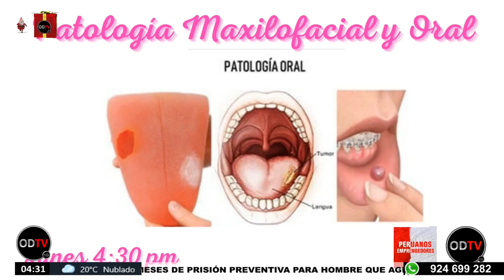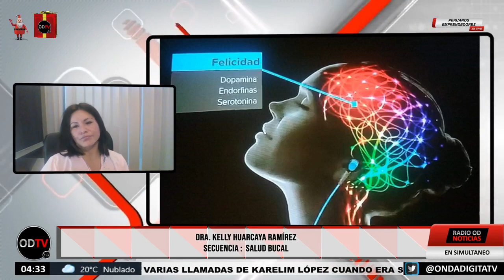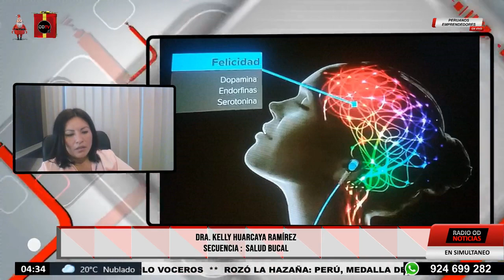"𝐒𝐀𝐋𝐔𝐃 𝐁𝐔𝐂𝐀𝐋" con la Dra. Kelly Huarcaya Ramírez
➡ 🇵🇪PERUANOS EMPRENDEDORES🇵🇪
"Nuevo Horario"
TEMA:  𝗦𝗼𝗻𝗿𝗶𝘀𝗮 𝘆 𝗔𝘂𝘁𝗼𝗲𝘀𝘁𝗶𝗺𝗮
📺 ► CABLE MIX : CANAL 46 ( VILLA MARIA DEL TRIUNFO)
► CABLE ANDINA TV : CANAL 16 ( CERRO DE PASCO )
► CABLE YARUSH TV : CANAL 4.4 ( CERRO DE PASCO )
► CABLE SISTEMAS MARC KEVIN : CANAL 9 (CAJAMARCA)
► CABLE DKR : CANAL 8 ( ANCASH )
► CABLE TELEAMIGOS : CANAL 84 (CHEPEN )
► CABLE TELEAMIGOS : CANAL 85 (UCAYALI )
► CABLE TUYO TV : CANAL 14 ( SAN ISIDRO – SURQUILLO – CARABAYLLO )
► CABLE TUYO TV : CANAL 14 ( PIURA )